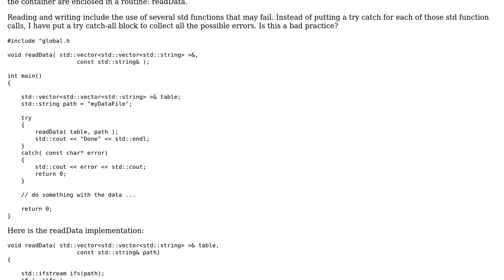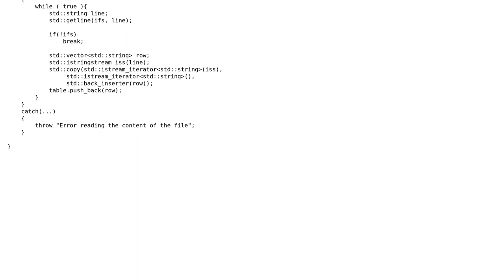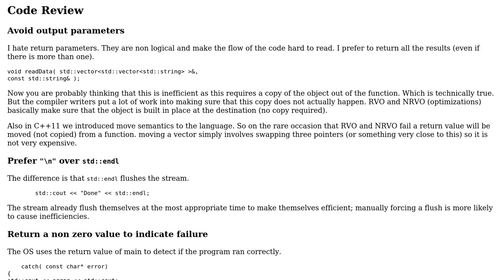Reading lines of a file into a vector of strings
With thanks & praise to God, and with thanks to the many people who have made this project possible! | Content (except music & images) licensed under CC BY-SA | Music | Images & others | With thanks to user Turms user Martin York user 200_success and the Stack Exchange Network Trademarks are property of their respective owners. You are responsible for your own actions.